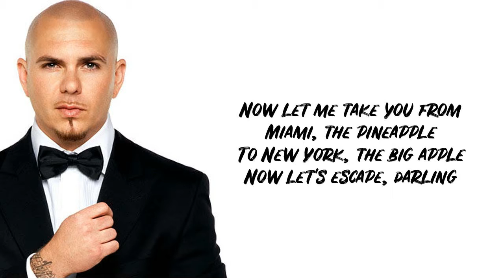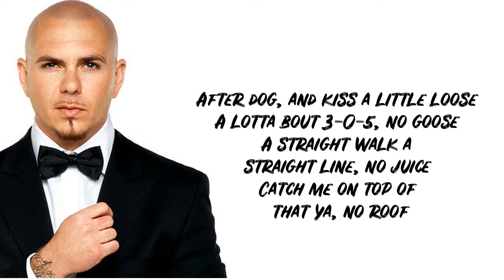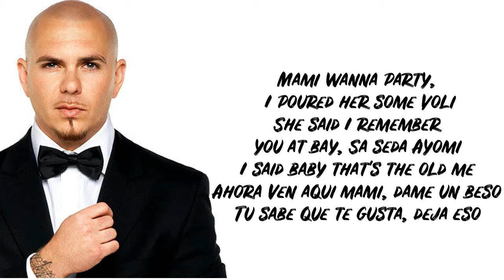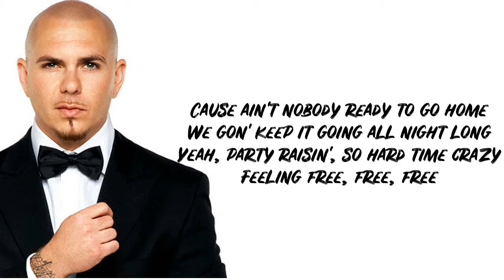Pitbull - Free Free Free (Lyrics)